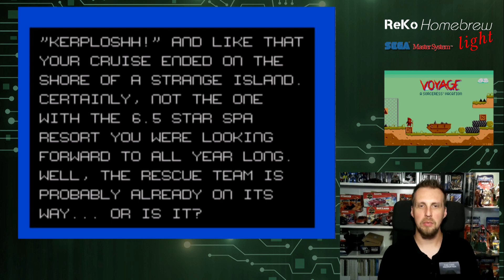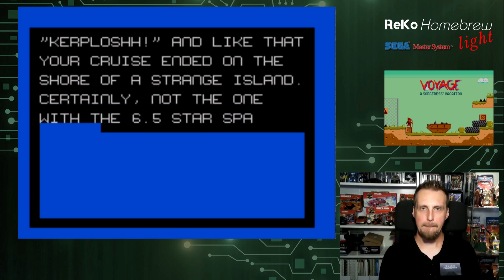ReKo Homebrew - # 004 - [light] Voyage - A Sorceress' Vacation (Master System)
ReKo Homebrew will euch neue und aktuelle Videospiele für die klassischen Retro Konsolen wie Mega Drive, Master System, SNES, Gameboy und Co. vorstellen. Dies möglichst informativ und mit vielen Hintergrundinfos zu Veröffentlichungszeitraum, Entwickler, Publisher, Spielbarkeit usw.

Voyage - A sorceress' tale ist ein Homebrew Titel für das SEGA Master System vom Programmier-Team SNAGS, was für "Simply Not A Game Studio" steht. Das Game ist ein umfangreicher Hack / Mod der Engine des Spiels "Alex Kidd in miracle world". Ein tolles Jump N Run mit wunderschöner Grafik und Musik, das definitiv mal einen Blick wert ist sich anzuschauen wenn man Master System Fan ist.